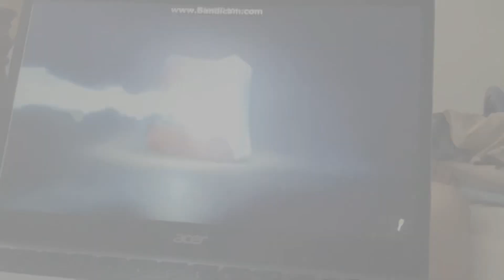Pokemon talasia imovie superhero trailer